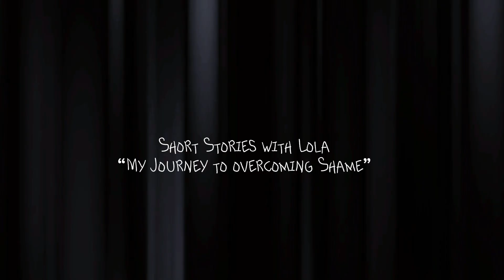My Journey to Overcoming Shame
Welcome to Short Stories with Lola where storytelling comes alive! Join me as I share a mix of real-life experiences, untold tales, captivating fiction, and heartfelt love letters I’ve written to God. Each episode is an adventure, designed to bring you joy, relief, laughter, or even a few tears. Whether you’re eagerly awaiting the next chapter or finding comfort in knowing you’re not alone, this is a space where stories connect us all. Tune in and let’s explore life’s journey together!

If you’re new here, do watch my previous stories. Thank you and enjoy.

A guide for others who are living with shame and have the desire to break free.

From Author:
To break free from shame or others of its kind, i took the following steps:
1. I exercised my authority in Christ and commanded the spirit of shame to leave.
 2. I repented of negative thoughts I had believed and spoken about myself.
 3. I rejected the devil’s lies that gave shame control in my life.
 4. I declared an end to self-defeating thoughts and embraced God’s truth about who I am.
 5. I committed to not shrinking myself, no matter how exposed or vulnerable I feel.
 6. I regularly declare scriptures like Romans 10:11, which says, “Anyone who believes in Him will not be put to shame.”
 7. Lastly, I chose to seek therapy to further uncover and heal the deeper roots of shame.